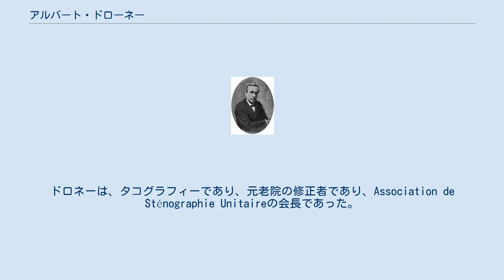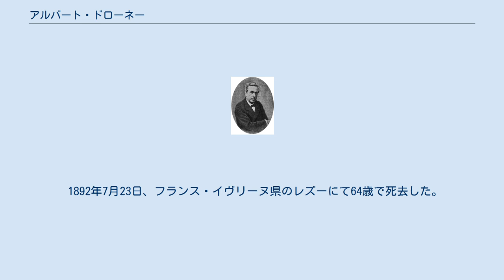アルバート・ドローネー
アルバート・ドローネー アルバート・ドローネー(フランス語:Albert Delaunay、1828年5月4日 - 1892年7月23日)はフランスの速記法の発案者。
 フランス語の速記法の一つであるドロネ式を発案した。
 1828年5月4日フランス・パリに生まれた。
プレヴォストの作品に取り組み、大幅に手直しした。
彼は、その本質的なルールを守ろうとし、最も科学的なフランスのシステムを作ることに成功した。
ドロネーは、タコグラフィーであり、元老院の修正者であり、Association de Sténographie Unitaireの会長であった。
1878年、共同研究者たちは、彼らの口頭でのレッスンとそれに続く一連の練習問題をもとにした「Cours de sténographie（Méthode Prévost-Delaunay）」を出版しました。
ドロネ式では、5本の単純な直線、5本の小さなループ付きの単純な直線、3本のフック付きの直線、2つの音節を一緒に示す2本の二重の直線、6本の大きなループ付きの直線、4つの最初のループ付きの半円を使用しています。
近道として、符号の補強、重ね合わせ、非互換性を加えている。
母音は、ドットとダッシュで区切られた短冊で表現される。
この方法には25の基本ルールがある。
 1892年7月23日、フランス・イヴリーヌ県のレズーにて64歳で死去した。